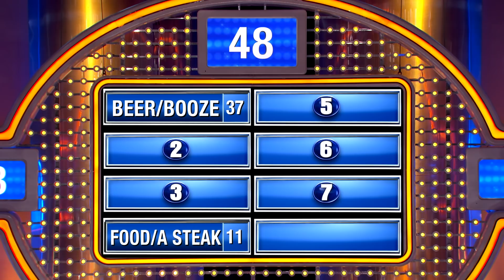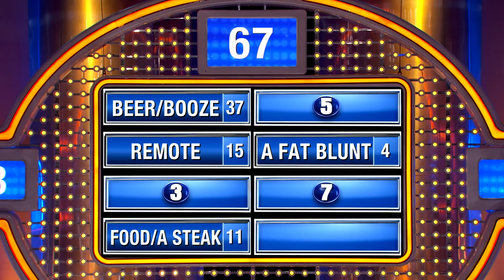Wish you had a dog that would fetch this?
We asked 100 men... If your dog were really your best friend, what would it be fetching you every darn day?